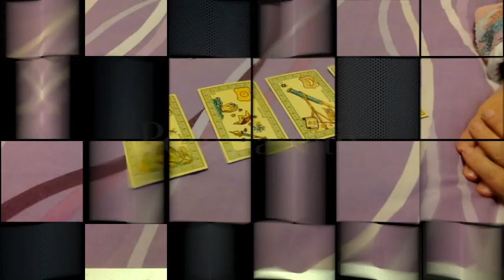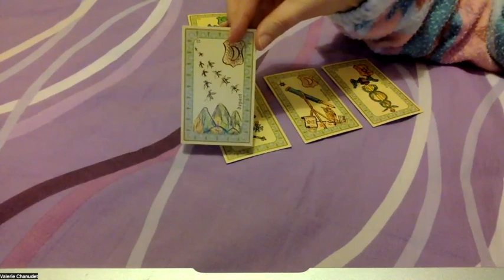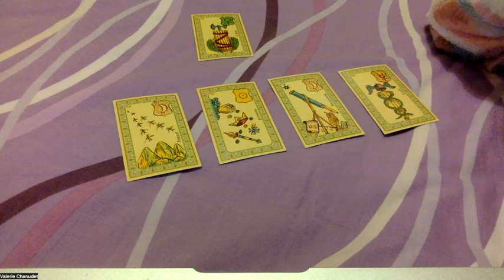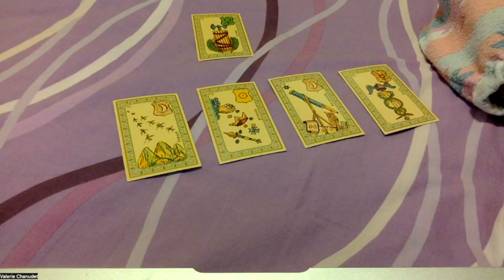Valérie-voyance : Pour la paix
Question sur les manifestations pour la paix. Très courte vidéo.